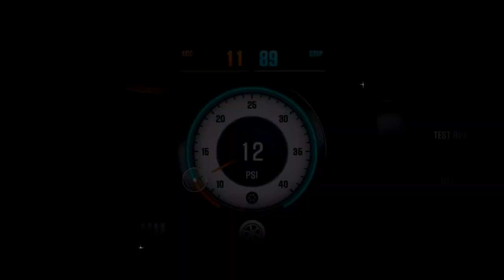CSR2 Jaguar F-Type R World Record 12.302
World Record as of posting this.